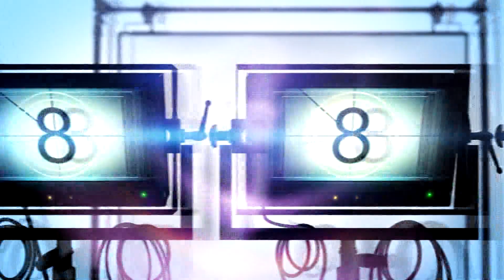Položen kamen temeljac za džamiju na Murskom brdu - SPECIJALNA EMISIJA